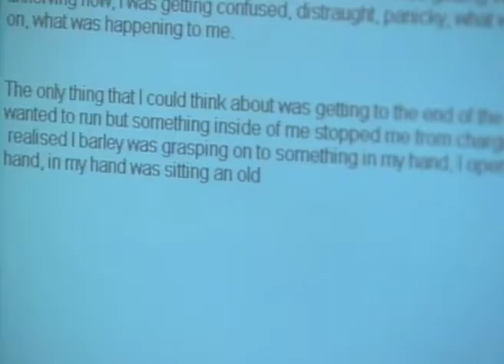Wolverhampton College - Question 03